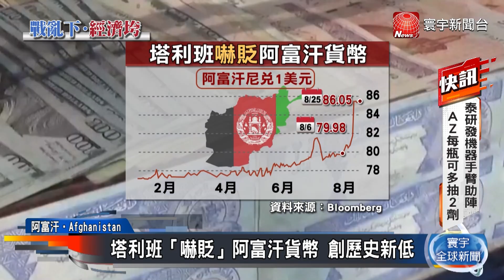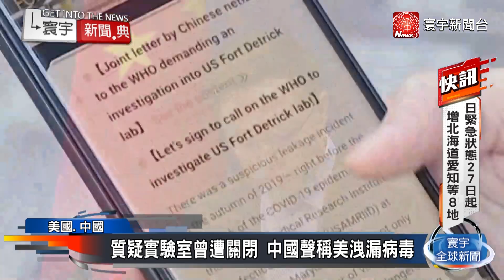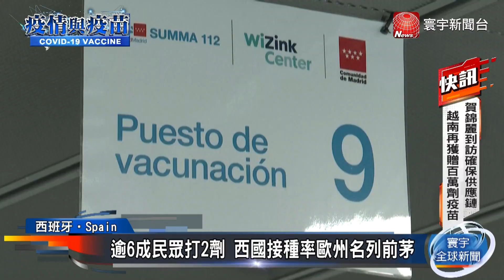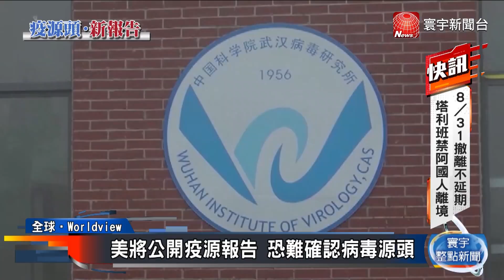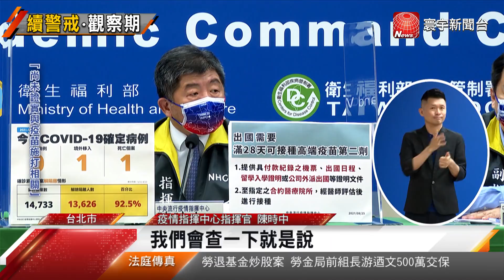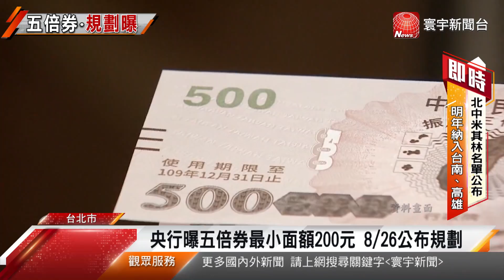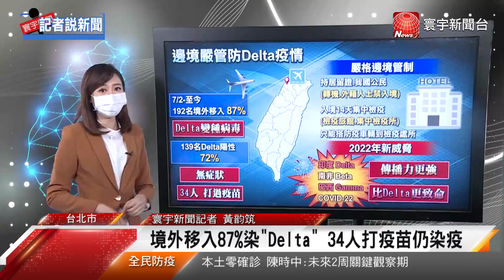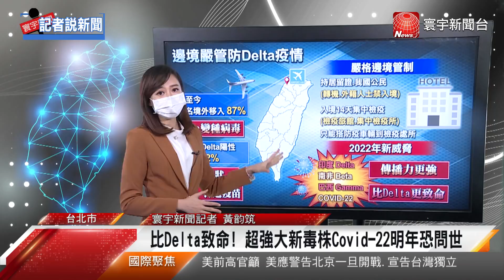憂ISIS趁亂攻擊！拜登維持831撤軍大限｜又傳「哈瓦那症候群」賀錦麗延遲抵越南｜日增頻破2萬！日本緊急狀態擬追加8道縣｜今日寰宇全球新聞 20210825